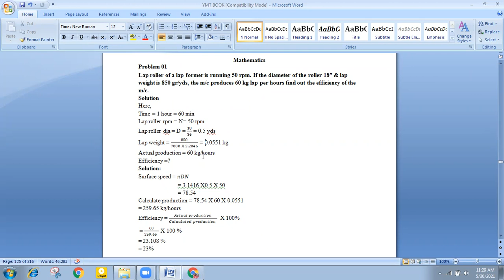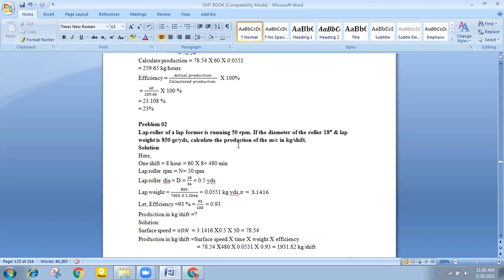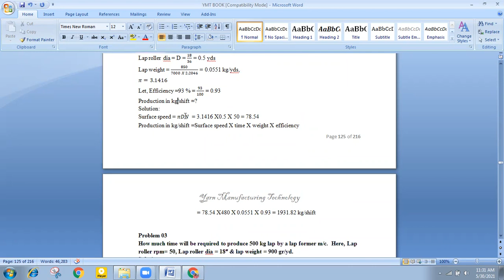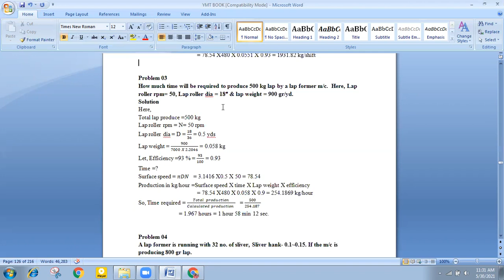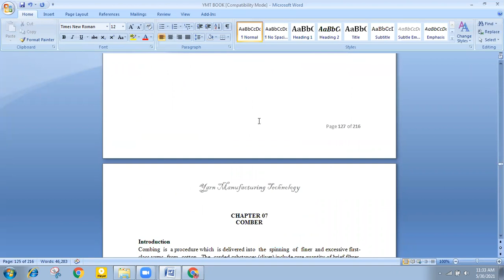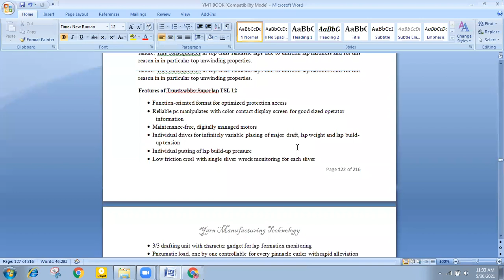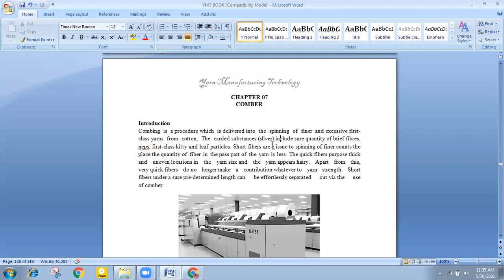Lap Former Lecture 04